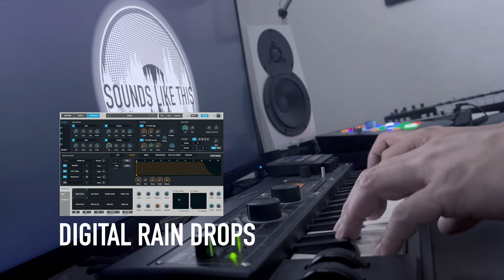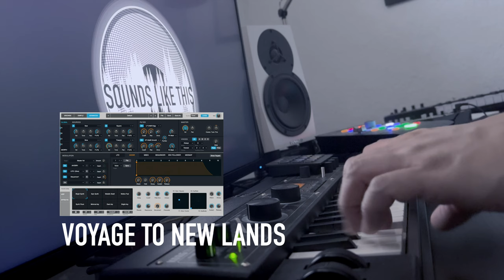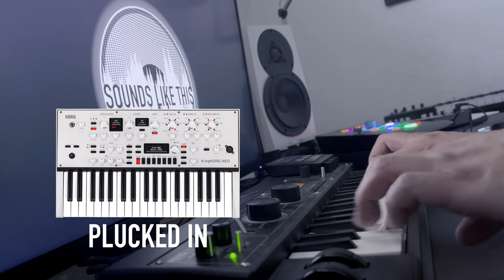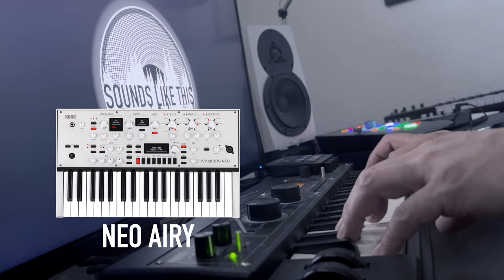Logic Pro Alchemy VS KingKORG NEO | ARPEGGIO BATTLE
While I stay away from being opinionated in the general demos, I do cherrypick the presets that I like the most for the VS BATTLE Series. But that's it, I am not going into details about why I prefer these particular presets over others.

In this battle, the 10 best ARPEGGIATED sounds from Logic Pro's Alchemy and Korg's KingKORg NEO go head2head.

0:00 Alchemy
2:04 KingKORG NEO

Please browse all my demos by shootout category, product or brand